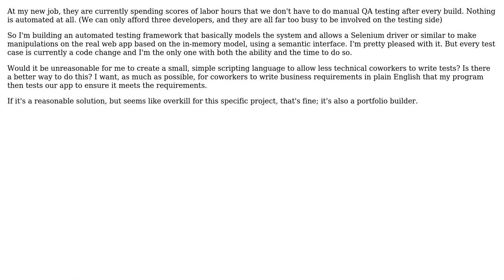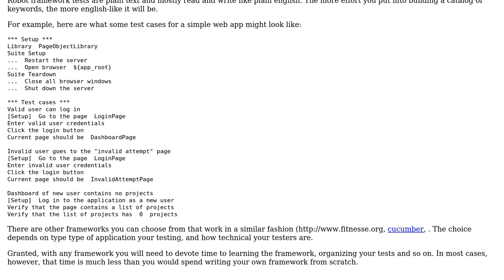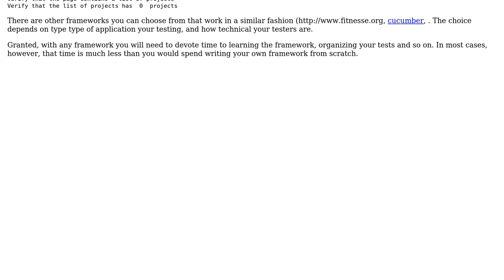Software Engineering: Is it unreasonable to implement a small domain specific scripting language?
With thanks & praise to God, and with thanks to the many people who have made this project possible! | Content (except music & images) licensed under CC BY-SA | Music | Images & others | With thanks to user TBridges42 user Bryan Oakley and the Stack Exchange Network Trademarks are property of their respective owners. You are responsible for your own actions.